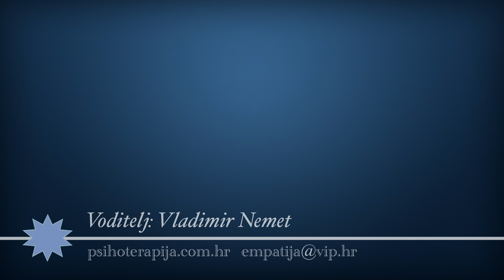19. Slobodno i prilagođeno dijete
Dobar dan i dobro došli u svijet suvremene psihologije i filozofije.

Pojmovi "nova psihoanaliza", "intersubjektivna psihologija" ili "psihologija osobnosti", označavaju novo, drugačije tumačenje ljudske psihe i njenog mjesta u svijetu. Čovjek nije više odvojen, izoliran od svijeta, već je sada određen svijetom, svojim bivanjem u njemu i svojim odnosima s drugim ljudima. Upravo zato i sve psihološke probleme, odnosno, "bolesti", Nova psihoanaliza vidi kao manju ili veću pukotinu u odnosu sa svijetom i drugim ljudima.

Mnogi filozofi,Husserl, Heidegger, Ponty, Levinas, Derrida i drugi, u posljednjih pola stoljeća značajno su utjecali na razvoj Nove psihoanalize. Danas je nemoguće odvojiti  suvremenu psihologiju i psihoterapiju od suvremene filozofije, posebno tzv. kontinentalne filozofije, fenomenologije i egzistencijalizma. Ukratko, psihološki problem kao što je depresija, granični poremećaj, bipolarni poremećaj, anksioznost, više se ne tumači kao "bolest", već kao manjak razumijevanja ili empatije. Problem nije više skriven negdje "u mozgu", već se nalazi svijetu oko nas i našem odnosu sa svijetom.

Lijepi pozdrav,
Vladimir Nemet